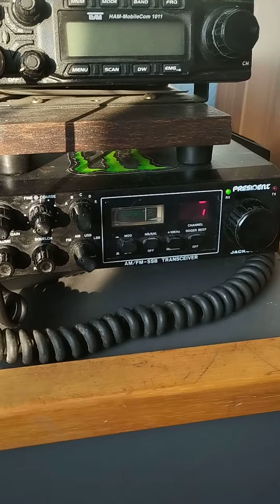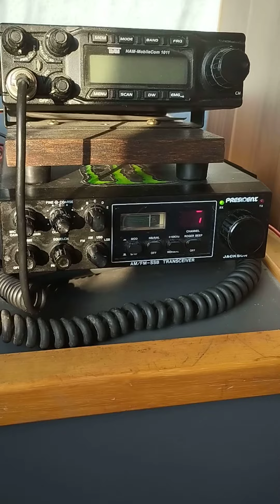Radio 101 the original from Ireland 59 booming Sirio 5000DX.